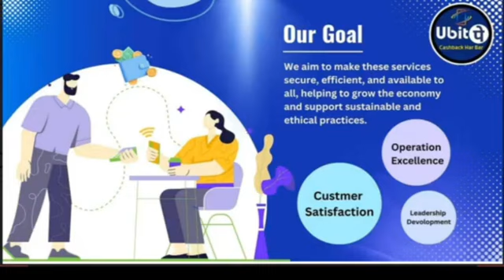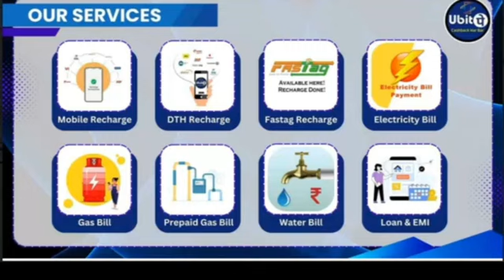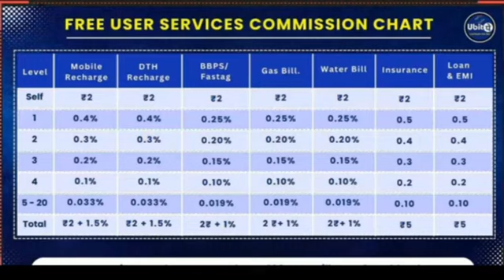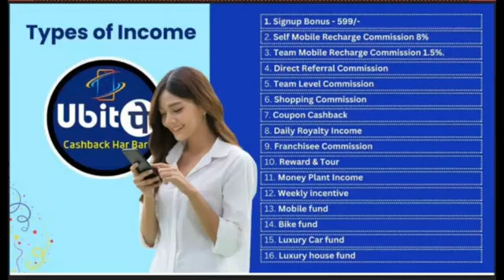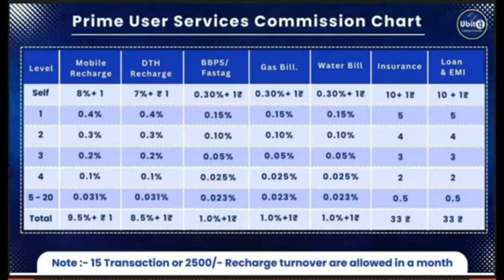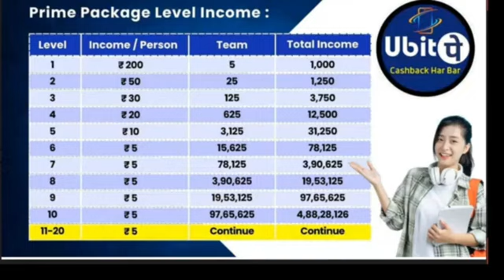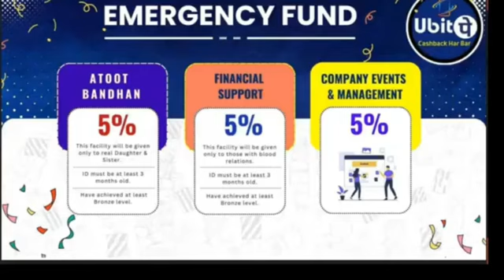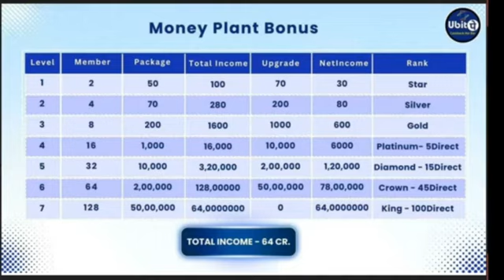Ubit pay growth forbusiness service plan hindi me YouTubeper full plan available video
business plan | ubit pay app | ubit pay details

ABHISHEK SINGH FROM PATNA

ubit pay
ubit pay plan
ubit pay full business plan
mlm
new mlm plan
mlm plan
ubit pay scam
ubitpay
techno tycoon
ubit pay business plan
best mlm plan
ubit pay mlm free plan
ubit pay app
ubit pay mlm plan
new mlm plan launch
new launched plan
unity meta token business plan
network marketing
anil bhaiya earning
ubit coin
what is unity meta token
unity meta token full plan
ubit coin plan
unity meta token plan in hindi
unity meta token is real or fake
unity meta token plan pdf
unity meta token update
ubit
unity meta token
zedpay
earn money online
ubit pay recharge app
ubit pay app real or fake
unity meta token scam
network marketing training
ubitscan
ubit smart chain
ubit पे
ubitex plan
ubit pay kya hai
ubit pay refer and earn
new earning app today
today mlm plan
mobile recharge
youtag
ubit coin scam
online business
recharge
life insurance agent
ubit pay mlm app
ubit pe refer and earn
viral video
trending vedio
home based business
ubit pay business
ubit pay app refer and earn
ubit pay app mlm app
ubit pay add money
ubitpe
all recharge app
daily royalty income
new earning application
ubit pay app use keise kare
zedpe
ubit pay bazaar
ubit pay full business plan | ubit pay plan | best commission recharge app 2024 | new recharge app |
recharge app
passive income ideas
passive income
new recharge app 2024
mobile recharge commission app
ubit pay business plan app
jayada commission recharge app
how to make money online
financial independence
entrepreneurship
business ideas
ubit pay business plan kya hai
new plan 2024
ubit pay mlm business plan
new earning app
ubitpay se paise kese kamaye
ubit pay real ya scam
ubit pay reacharge earning app today
ubitpay new mlm plan
ubit pay se paise keise kamaye
ubitpay business plan
ubit pay reacharge cashback app
ubitex exchange full plan
full plan ubitex exchange
ubitex staking plan
ubit exchange full plan
qfx plan
scf plan
ubitex exchange staking plan
ubitex plan in hindi
new launching mlm plan
ubitex exchange plan
ubit exchange plan
ubit exchange plan in hindi
ubitex
ubitex exchange
ubit exchange
ubit exchange staking program
ubit exchange mlm business plan
ubit pay full review
ubitex kya hai
ubit exchange plan review
ubitex full plan in hindi
new free mlm plan 2024
ubit pay free business plan
ubit pay free plan
ubit pay new mlm plan
new network marketing 2024
ubit pay full business plan i best legal mlm plan in india is mlm success tips
ubit pay account kaise banaye
mobile recharge karke paise kaise kamaye
mobile recharge high commission app 2024
mlm 2024
high commission recharge app 2024
ubitbazaar
mlm business
ubit pe
ubit pe plan
ubit bazaar plan
ubit bazaar private limited
ubit plan full details
mlm startup
mlm business plan
new mlm
best inr based mlm company in india
new mlm plan launch 2024 today
best mlm company in india 2024
multifamily real estate
invest with gideon
increase noi
class a multifamily
capital growth
royalty mlm plan
new service base app
new mlm app
ubit pay vs zedpay
youtag vs zedpay
youtag vs ubit pay
ubit-pay
mlm bazaar
ubit pay registration
unit pay plan
refer and earn app
ubit pay se paise kaise kamaye
ubit kya h
youtag plan
zedpay plan
ubit